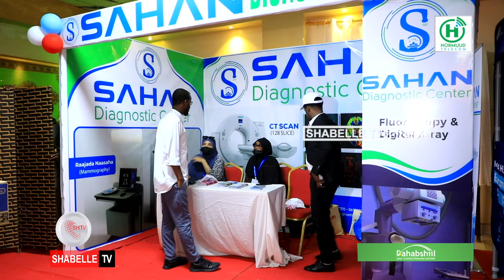Somali Business and Health Expo oo bandhiga ganacsiga iyo caafimaadka ka daah-furtay Muqdisho.